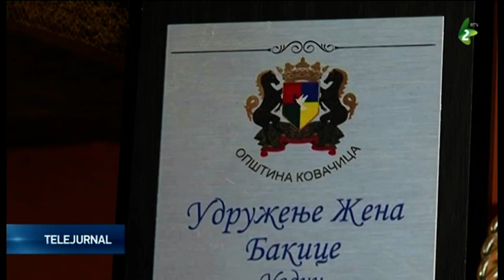A.F. „Bunicuţele” din Uzdin celebrează şi anul acesta Naşterea mântuitorului nostru Isus Hristos